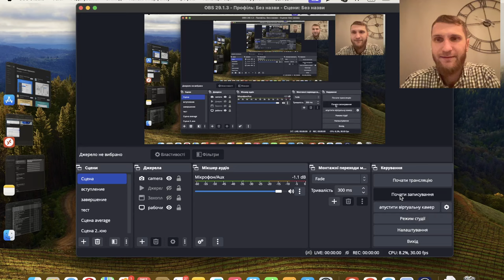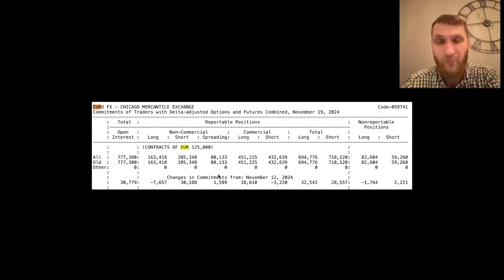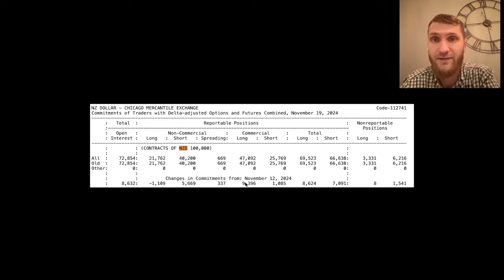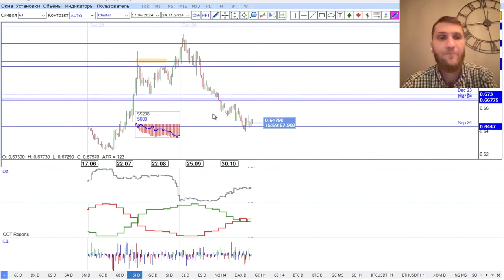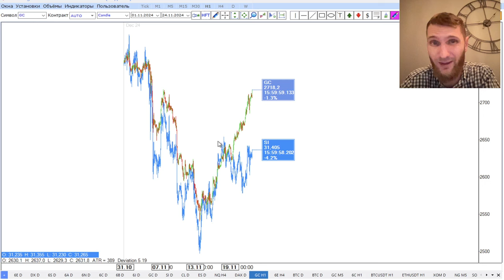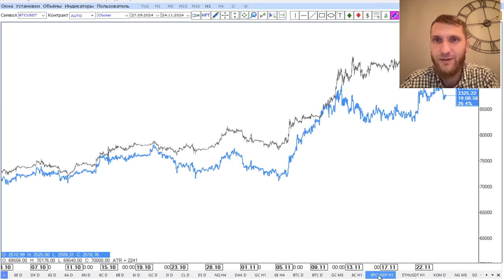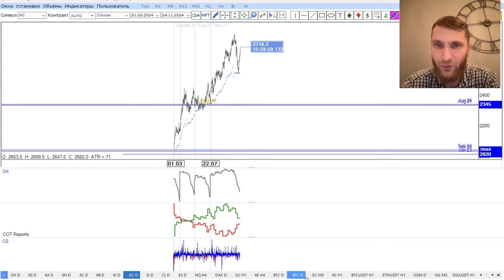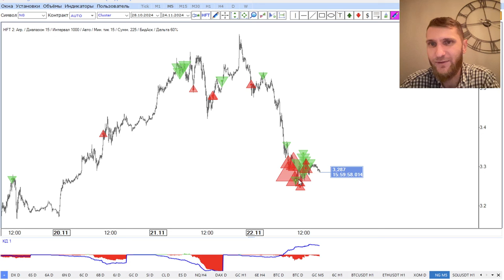✅ Ротация обьемов фондов (Прогноз на неделю по финансовых рынках от TVT (25.11.2024))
⚫️ Друзья, на этой недели у нас также стартует Black Friday, следите за анонсами, посколько будут очень выгодные предложения). Начало Black Friday будет с четверга по пятницу (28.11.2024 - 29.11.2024) ⚫️

Главная тема текущей недели - Ротация

▪️ Тренд по золоту продолжается;
▪️ Крипта только начала рост;
▪️ Анализ СОТ отчета.

Timestamps:

00:00 - promo
00:10 - анонс Black Friday
00:40 - американский доллар
02:45 - евро / сот отчеты
04:00 - швейцарский франк / сот отчеты
05:10 - австралийский доллар  / сот отчеты
06:05 - новозеландский доллар / сот отчеты
07:45 - канадский доллар / сот отчеты
09:05 - британский фунт / сот отчеты
10:35 - японская иена / сот отчеты
12:20 - золото/серебро/спред
16:30 - криптовалюта / серебро
18:00 - нефть
18:20 - спреды
18:40 - нефть
19:10 - криптовалюта
20:25 - фондовый рынок
21:00 - спреды
22:40 - американский доллар
23:35 - криптовалюта / золото / спред
28:00 - анонс Black Friday
28:30 - газ